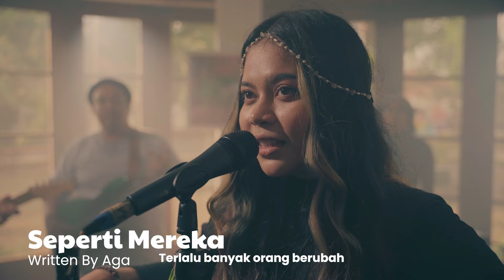Hyndia x Hetero Space Banyumas - Seperti Mereka (Winter Song Album Hy Session)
Hyndia berkolaborasi dengan Hetero Space Banyumas merilis full album penuh Winter Song yang pernah kami rilis di tahun 2019. Kami sajikan kembali dan dokumentasikan secara live di salah satu space dari Hetero Space Banyumas.

SEPERTI MEREKA
Written by Aga Maulana

Taken from the second new album Winter Song (2019 Release)
Streaming , Download and Get WINTER SONG:

Audio Credit
Mixed & Mastered by Aga Maulana

Video Credit
Crew by Benet & Rizki